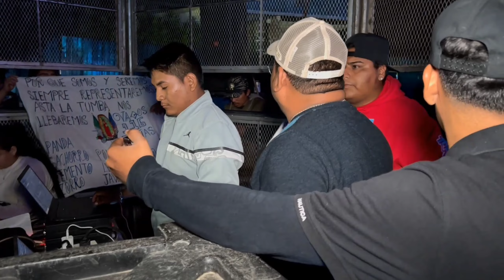🔴SONIDO FANTOCHE / LA CUMBIA LOCA / ASI PONE A BAILAR A LA GENTE DE GARZONES PUEBLA 2023.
Wuenas

Que tal?

Te invito a que veas mis  videos

Para no perderte de nada nuevo
Que estere subiendo

Dale compartir

Saluditos

GOHANTV|2021®»
La Copia De Nuestro Clips Sin Autizacion
Será Denuciados y Se Eliminarán

SI TE GUSTA LA MUISCA DE LA REGION SUCRIBETE A ESTE CANAL

Música sonidera

Música sonidera 2021
Música sonidera 2022
Música sonidera 2023
Sonido Machas
Sonido Machacas 2022
Sonido Machacas 2023
Sonido machas en vivo
Sonido Machacas bachatas
Sonido Machacas exclusivas
Sonido machas lo mejor

Sonido Magia
sonido Magia 2023
sonido Magia 2022

Tulcingo del valle
Tulcingo del valle 2023

Sonido fantoche en vivo
Sonido fantoche 2022
Sonido fantoche lo mejor
Sonido fantoche clásicas

Sonido Exterminador Las CRUCES

Sonido Exterminador bachatas
Bachatas 2022
2023
Cumbias limpias
Cumbias 2022

Cumbias exclusivas
Sonido Lucky Star
Sonido pirata
Sonido pirata ayotzinapa
Sonido pirata 2022

sonido famoso

sonido famoso Xochihuehuetlan
sonido famoso 2022
familia poderosa

fania 97
fania 97 2022
fania Cumbias

sonido fania 97 lo nuevo

Música sonidera

Música sonidera 2021
Música sonidera 2022
Música sonidera 2023
Sonido Machas
Sonido Machacas 2022
Sonido Machacas 2023
Sonido Machacas bachatas
Sonido Machacas exclusivas

Sonido fantoche 2022
Sonido fantoche clásicas

Sonido Exterminador bachatas
Bachatas 2022
2023
Cumbias limpias
Cumbias 2022
Cumbias exclusivas
Sonido Lucky Star
Sonido pirata
Sonido pirata ayotzinapa
Sonido pirata 2022

Sonido Cotorrita Records 2022
Sonido Cotorrita Records 2023
Música sonideras más buscado 2022
Lo más nuevo en bachatas
Lo más viral en música sonidera

Sonido Fanias 2022 Xochihuehuetlan
Sonido Fantoche Zacatipa 2022..